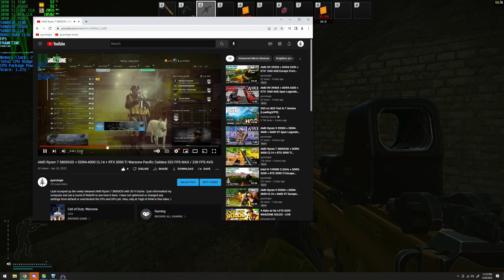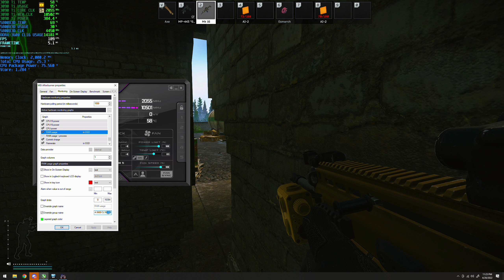AMD R7 5800X3D + DDR4-4000 CL14 + 3090 Ti Escape From Tarkov Customs 1440p, 234 FPS MAX / 172 AVG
I just scooped up the newly released AMD Ryzen 7 5800X3D with 3D V-Cache. I just reformatted my computer and ran a round some raids to see how it does. I have not optimized or changed any settings from default or overclocked the CPU and GPU yet. Also, only at 16gb of RAM in this video. I wanted to test before going with 32gb to see the differences.

Here's a Customs run from my Hardcore alt account where I was trying to complete the first half of Delivery From The Past from Prapor. Even at pretty much stock, this thing is impressive. More benchmarks to come. Enjoy.

1440p High, High Shadows, TAA High

VIDEO CONTENTS
00:00 - Showing graphics settings
02:23 - Crossing river towards Big Red
03:49 - Big Red
04:53 - Tarcone Director's Office
05:28 - Scav kill #1 wth he just spawned out of nowhere
07:47 - Welcome to Tarkov truck
09:33 - Just realized I left the wrong label on the RAM for the on screen statistics and corrected it in MSI Afterburner
12:25 - Skeleton building
14:51 - Scav kill #2
17:20 - Hidden stash
19:07 - Poor guy got killed by a scav lol
20:05 - Scav kill #3
21:12 - Scav kill #4
22:26 - Scav kill #5
23:47 - Scav kill #6
25:57 - Scav kill #7
26:29 - ZB-1011 exfil

CPU
- Stock

GPU
- Stock

PC SPECS:
CPU: AMD Ryzen 7 5800X3D
GPU: EVGA Nvidia GeForce RTX 3090 Ti FTW3 Ultra 24GB
MOTHERBOARD: Gigabyte X570 Aorus Master
RAM: 16GB OLOy Blade DDR4-4000 CL14
STORAGE: Corsair Force MP600 m.2 NVMe
COOLER: 280mm ID Cooling AIO